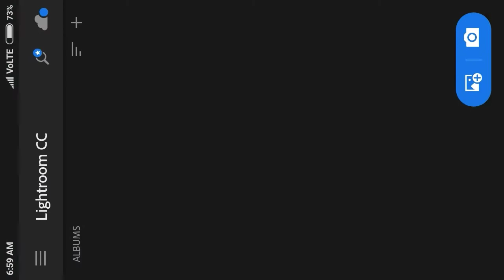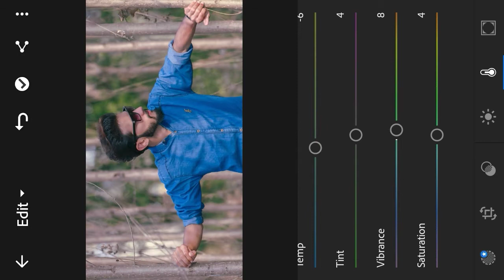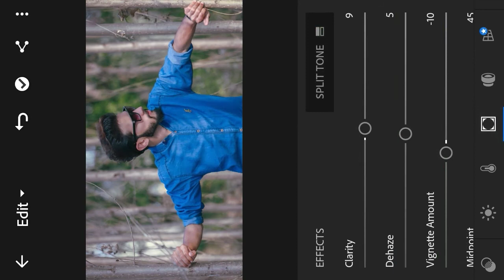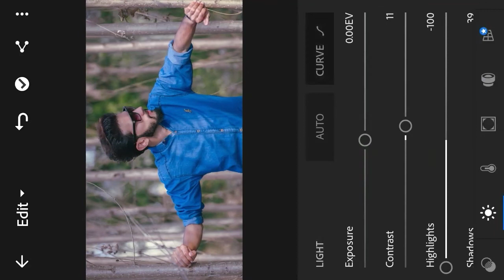Lightroom Cc Best Photo Editing Tutorial on mobile.[Priyanshdesign]